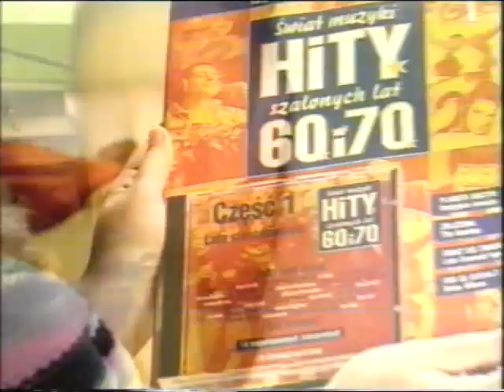2 - Fragmenty reklam, spot i zapowiedz (03.2000)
Po filmie "Mały pływak" Przed programem muzycznym "30 ton"